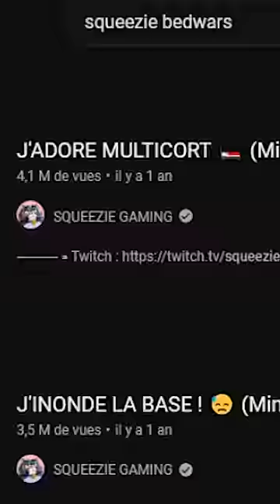Je suis Passé dans la Vidéo de Squeezie ?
J'ai fait une vidéo avec Squeezie ?